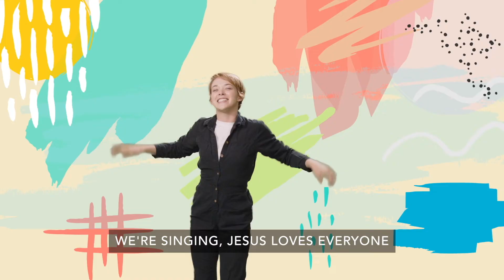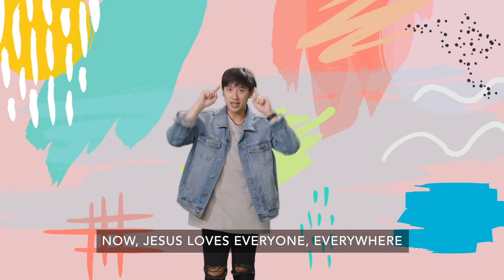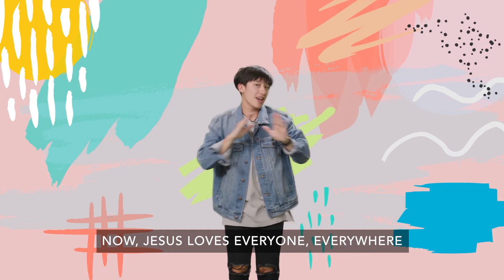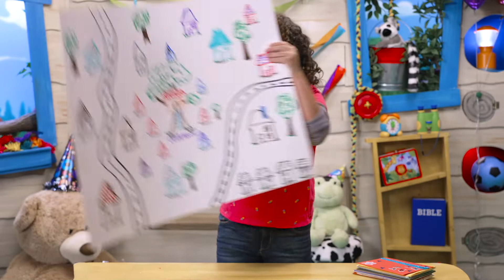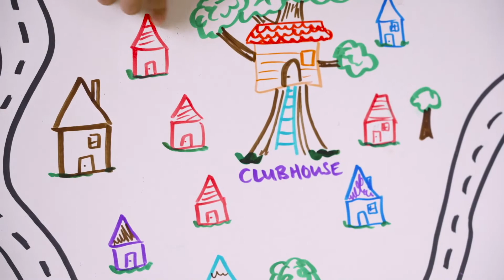13 February 2022 - 0-6 Programme Video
Today's Focus: Jesus loves people everywhere.

IN-PERSON SERVICE
We will be having Victory Kids Programmes at 9am, 11am and 1pm for all Regional locations.